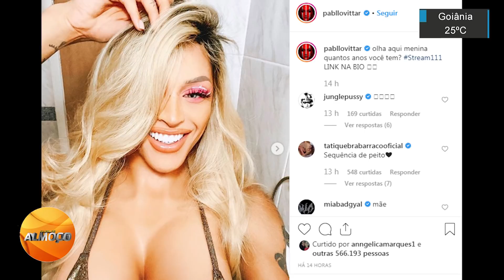Pabllo Vittar posa decotada com seios de silicone e impressiona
Vai passar mal! A cantora Pabllo Vittar surpreendeu seus seguidores no Instagram ao surgir decotada e com uma blusa com seios falsos de silicone nesta segunda-feira (25).

"Olha aqui, menina, quantos anos você tem", escreveu Pabllo na legenda da foto em que surge toda decotada.

Os fãs amaram cada segundo do clique, inclusive, os fãs famosos da estrela. "Sequência de peito", brincou Tati Quebra Barraco na área de comentários. Que sucesso!

Programa Na Hora do Almoço, Emissora TV Serra Dourada.
Reportagem: Thiara Castilho
Edição: Carlos Henrique David e Luiz Eduardo Rodrigues